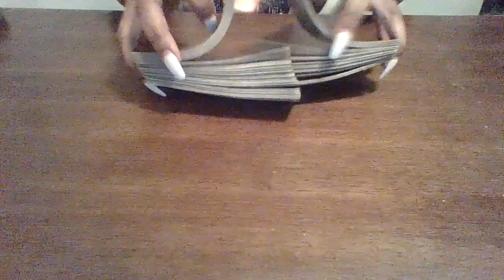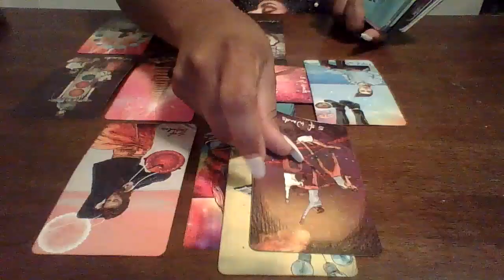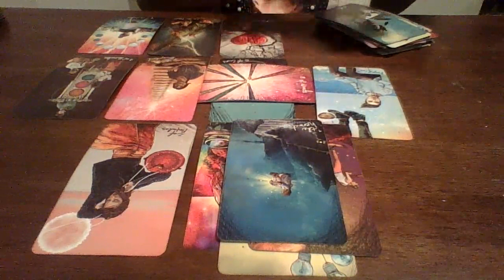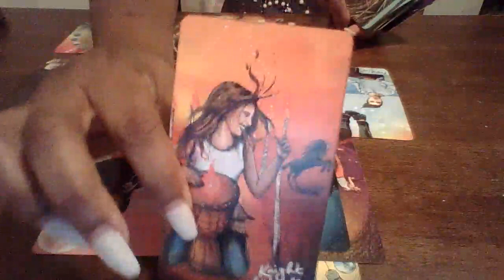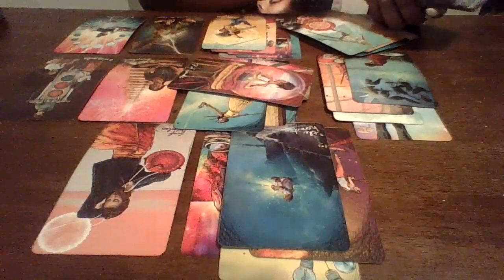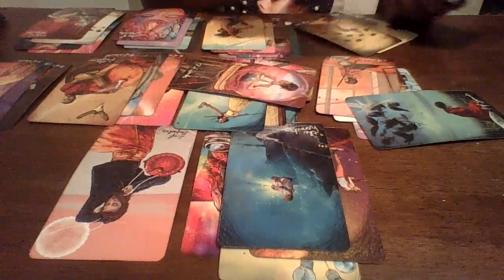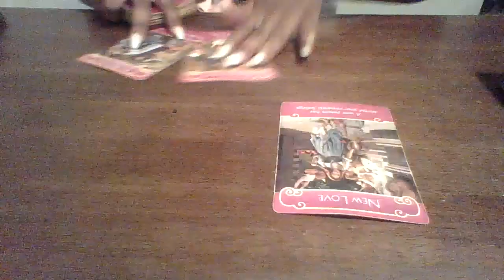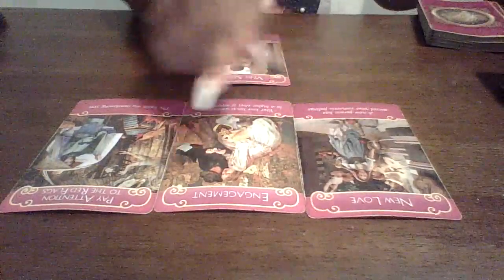DM & Karmic Tales 👻 He Has Nowhere To Go & She Is Playing Build A Bae To DM Will Regret It Later